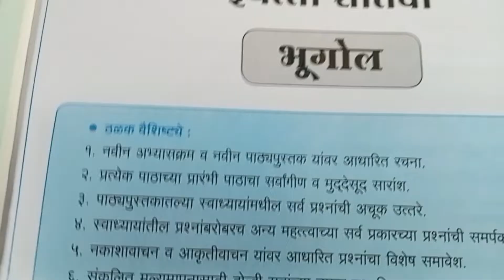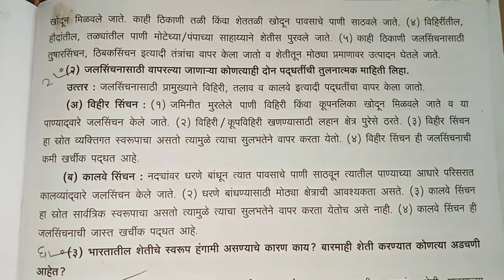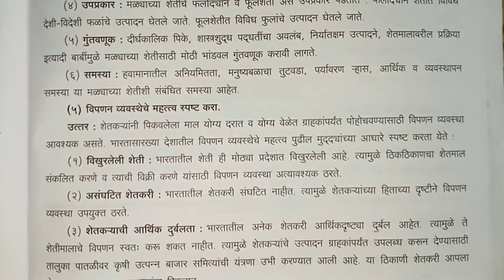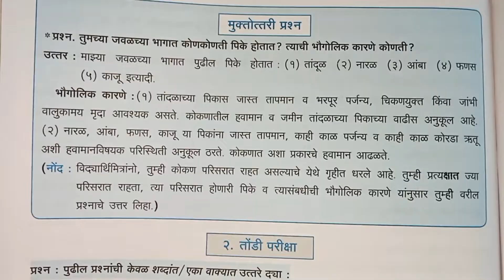स्वाध्याय इयत्ता सातवी भूगोल पाठ नववा कृषी I swadhyay class 7 geography chapter 9 krushi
7th class bhugol chapter 9 swadhyay

iyatta satvi vishay bhugol Dhada swadhyay

7th class bhugol chapter 10 swadhyay